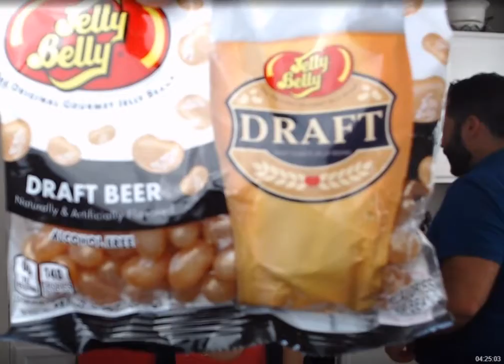Valeriya's family went to the kitchen together for breakfast (Valeriya Voronina Vlog)